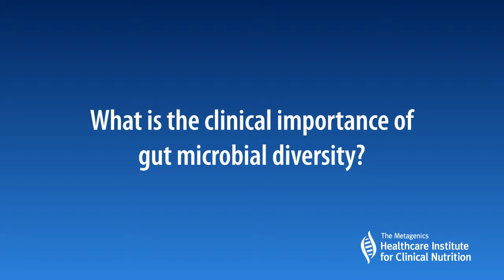Fergus Shanahan, MD, PhD: What is the Clinical Importance of Gut Microbial Diversity?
What is the Clinical Importance of Gut Microbial Diversity?